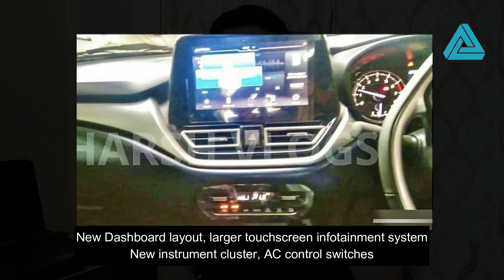How Maruti Suzuki Plans To Remain Number 1 With Upcoming Cars? | Auto Tatva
In this Auto Tatva video, I will be sharing the updates that has surfaced about the upcoming Maruti Suzuki car 2022 models. Maruti Suzuki currently is the number one car maker in India however the rising competition in across segments has forced the Japanese car maker to update their models and keep up with the competitors. Maruti Suzuki is readying new 2022 updates of the Baleno, Vitara Brezza, S-Cross as well as YTB (codename for a new sub 4m compact SUV) which will rival the likes of Kia Sonet, Hyundai Venue, Nissan Magnite and Tata Nexon. Maruti is also aiming for better safety and a new car in the mid size SUV segment that will be launched to compete with the new Hyundai Creta 2022, Kia Seltos, XUV700 and others. What are the cars going to be like? Find out in this video.

🎙️ Listen to India's first Hindi auto & industry podcast.

🎒 My Gear:

Helmet 1
Helmet 2
Laptop case
Tripod 1
Tripod 2
Tripod 3
Camera 1
Camera 2
Camera 3
Mic 1
Mic 2
Headphone 1
Headphone 2
Bluetooth Earphones
Gadget Organizer
Gadget Case
Smartphone 1
Smartphone 2

Please re-check the features and prices for accuracy with a dealer in your area/city. Always take a test ride, analyze your requirement, and when completely satisfied with the product only then finally buy. Specifications, launch & other information may vary, exact will be known as and when the company officially announces or launches the product.

👉About Me: An Automobile Engineer by education and profession. Before founding this channel, I have spent around 10 years writing about automotive and technology on my own blog and as a content contributor. I also have experience working Automotive Industry as an Engineer & have seen various manufacturing & product industries up close, I believe in making content that truly makes an impact in your lives and helps you.